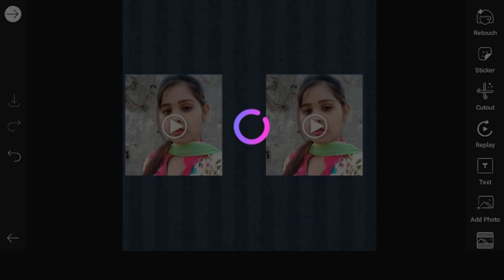picture editing in mobile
This video about to showing Picsart Photo Editing and how to properly shoot and how to easily joint professional Photo Edit with using your any mobile phone in Picsart and how to we makes professional Photo Edit with properly using your android mobile using Picsart easily and how to shoot youtube video with mobile phone.